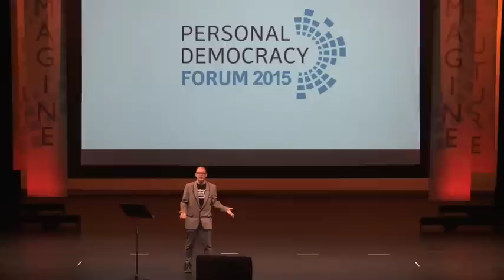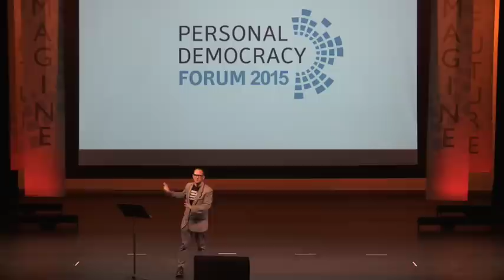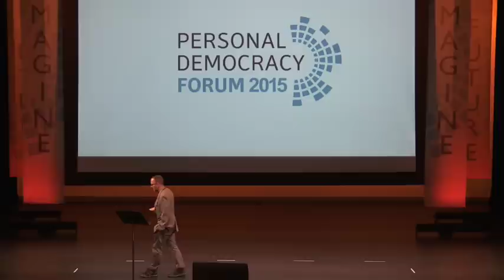Cory Doctorow | An Internet of Things That Do As They're Told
Cory Doctorow is a science fiction author and co-editor of BoingBoing.Net. In his PDF 15 talk, he implores us to abandon optimism and pessimism in favor of hope that the technology ahead works for the needs of us all.